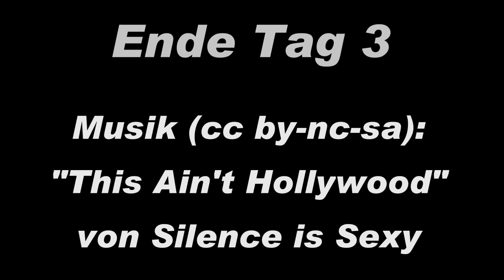Kunstfluglehrgang Hetzles 2011 - Tag 3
Der dritte Tag vom Kunstfluglehrgang.

Interessant ist ab 2:59 wie die DG-1001TE einsitzig bei laut Flughandbuch korrekter Trimmgewichtsbestückung sich nach der halben gerissenen Rolle nicht mehr einfangen lässt und weiterdreht und taumelt, obwohl voll gedrückt und voll Gegenseitenruder.
Bei der Beladung musste ich sofort nach dem Reißen noch in der Auswärtsbewegung Gegenseitenruder geben, um sie nach einer halben Rolle einzufangen.
Seitdem fliege ich sie einsitzig nur noch mit 6 statt 10 Messingblöcken, da ist sie im Kunstflug sehr gut ausgeglichen.

Musik (CC-Lizenz):
"This Ain't Hollywood" von Silence is Sexy